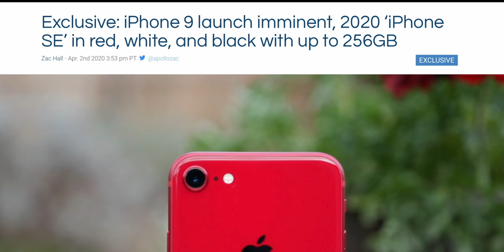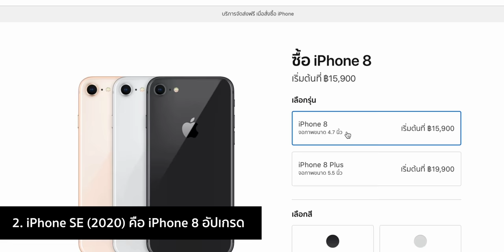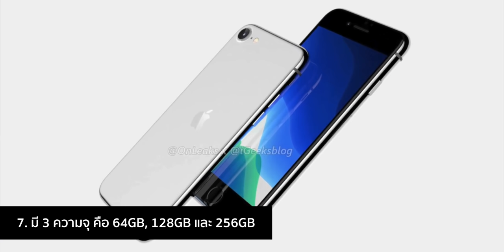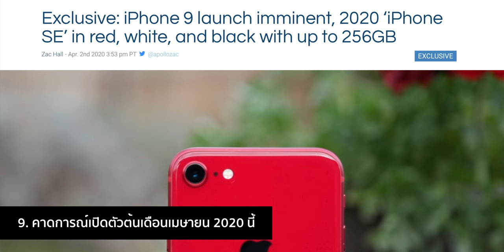9 ข้อมูลที่รู้ของ iPhone SE 2020 หรือที่คุ้นกันในชื่อ iPhone 9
สรุป 9 ข้อมูลที่รู้ของ iPhone SE 2020 หรือที่คุ้นกันในชื่อ iPhone 9

1. ชื่อเรียก iPhone SE 0:25
2. เป็นอัปเกรดของ iPhone 8 1:18
3. คาดการณ์สเปก 1:42
4. ยังไม่เอ่ยถึงรุ่น Plus 2:57
5. ไม่รองรับ 5G 3:33
6.  มี 3 สีให้เลือก 3:46
7.  ความจุ 3 ขนาด 3:53
8. ราคาเริ่มต้น 15,900 บาท 4:13
9. เปิดตัวต้นเดือนเมษายน 2020 4:25